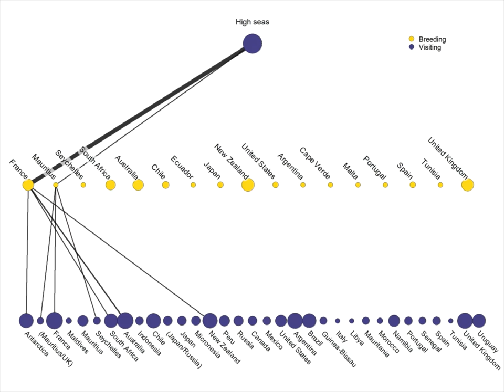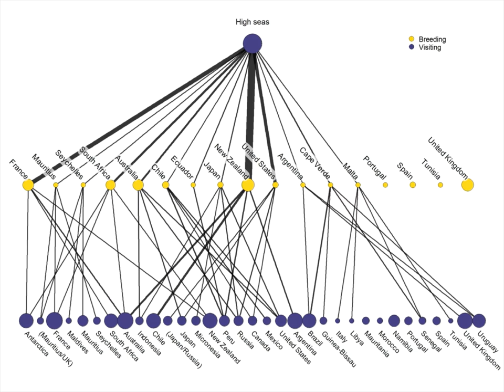Global political responsibility for the conservation of albatrosses and large petrels